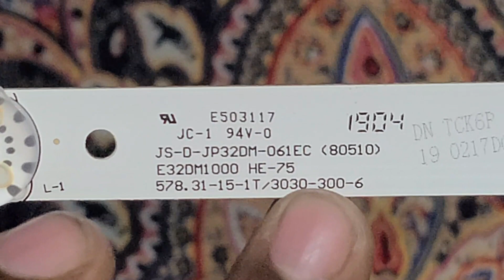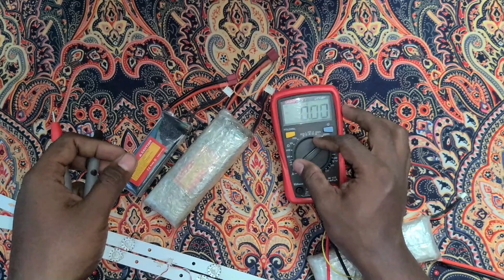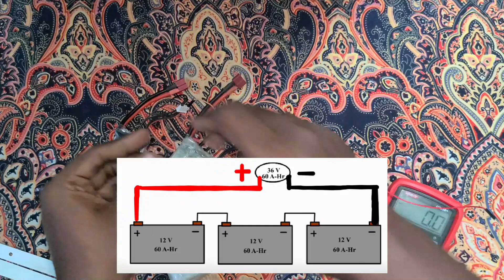LED TV faulty led check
আশা করি ভিডিওটি না টেনে সম্পূর্ণ দেখবেন এবং কোন প্রশ্ন থাকলে কমেন্ট বক্সে কমেন্ট করুন।

 • MERCUSYS 7dbi Rou...
Mercusys Router Unboxing ! অল্প দামে রাউটার:

 • Mercusys Router U...
TP Link Router Unboxing:

 • TP Link Router Un...
Optical Fiber Router | Data Router:

 • Optical Fiber Rou...
How to Use Breadboard || ভিডিওটি সম্পূর্ণ দেখুন এবং breadboard নিয়ে সমস্যা দূর করুন-

 • How to Use  Bread...
How to make a PCB (Printed Circuit Board) || কিভাবে পি.সি.বি. বোর্ড তৈরি করবেন:

 • How to make a PCB...
Tp-Link Router Setting||Wifi রাউডার সেটিং করুন নিজে